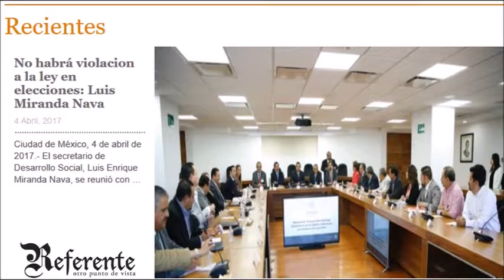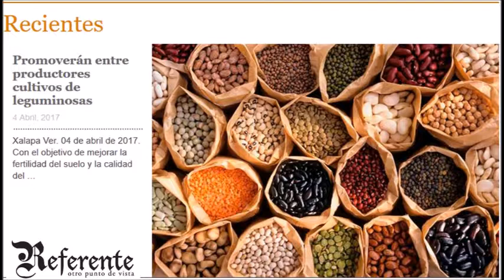resumen 4 de abril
referente.com.mx -Otro Punto de Vista- Xalapa, Ver. a 4 de abril de 2017. Resumen Diario de Noticias.